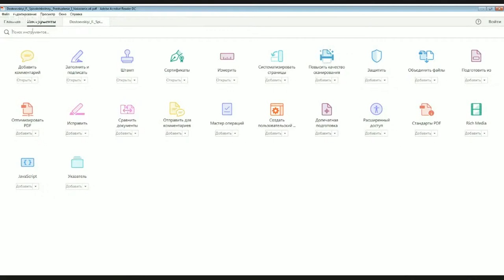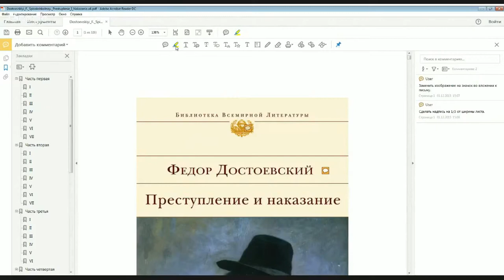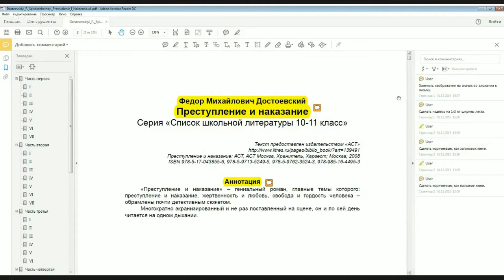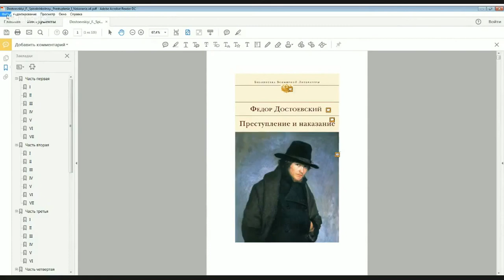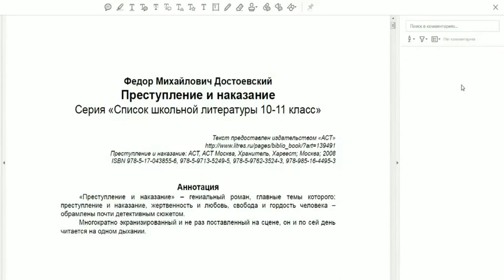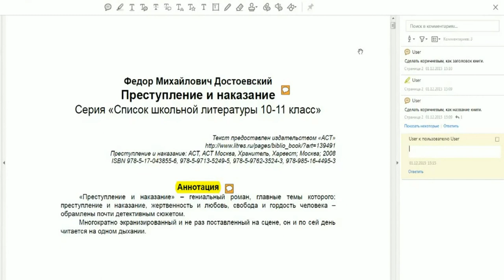Как передать правки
Вам нужно внести правки в макет. Описывать в письме, что нужно поставить точку после 5-го слова в 3-м абзаце снизу на 4-й странице в среднем столбце... слишком долго для вас и проблематично для ищущего это место. Есть более изящный вариант. Смотрите видео.